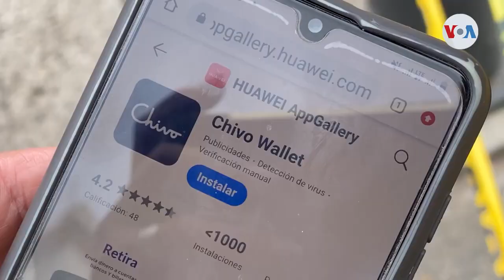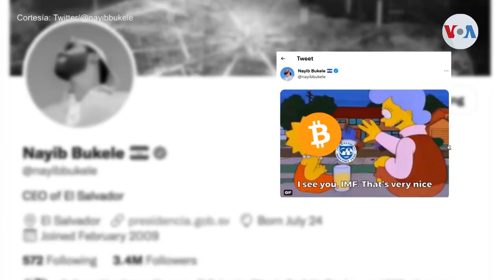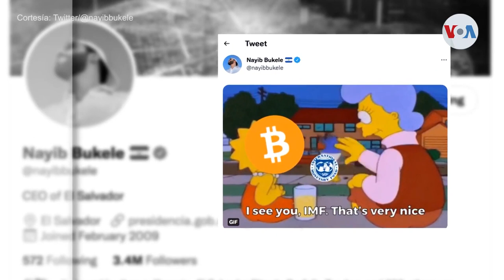Caída del bitcoin supone un riesgo en la economía salvadoreña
El Salvador fue el primer país del mundo en apostarle al bitcoin como un medio para expandir su economía. Pero algunos economistas consideran que la apuesta del presidente Bukele no ha sido la mejor decisión, sobre todo ahora con la caída reciente del valor de la criptomoneda.

¡Visítenos!